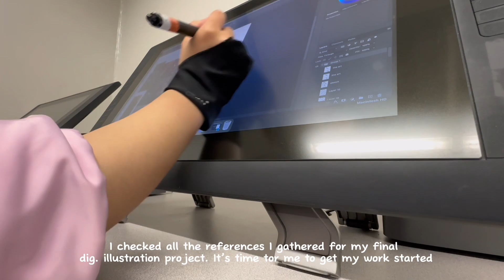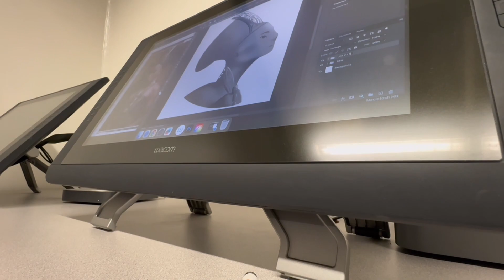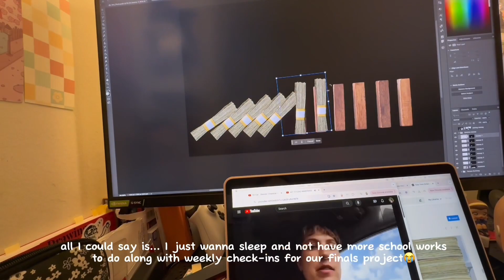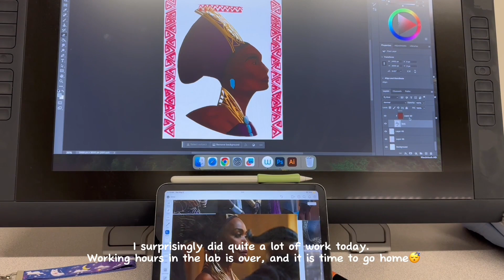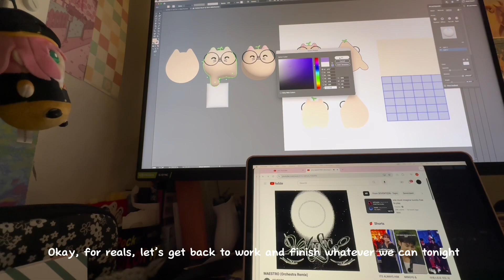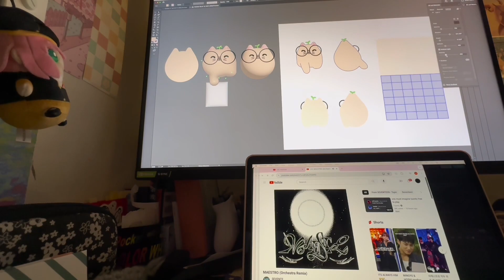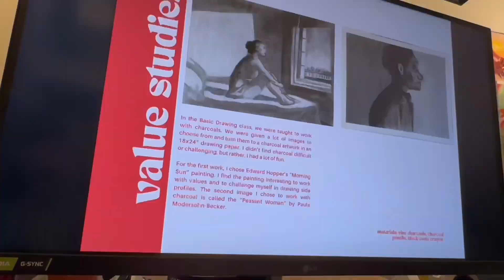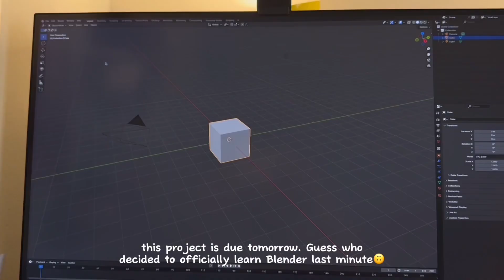Art Student Vlog: finals, art projects, late nights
video available up to 1080p~!

Finals is over, and summer semester is about to start :'))

If you made it this far reading this, I know you've been working hard. Please don't forget to drink water, take breaks and treat yourself. I hope you guys enjoy this weeks's vlog :))

‘•.¸✿❀ info ❀✿¸.•’
second year art student: digital illustration
film:  iphone 15 pro
edit: capcut

‘•.¸✿❀ amazing music by amazing people! ❀✿¸.•’